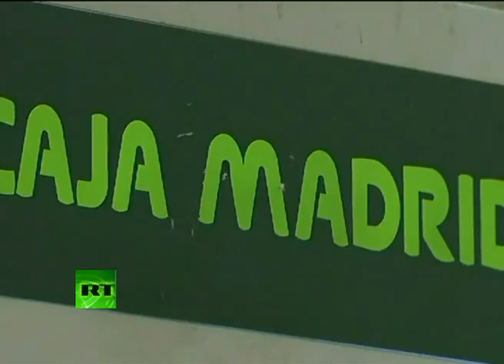Nigel Farage: 'Worse EU-Debt (Ponzi Scheme) Sellers Van Rompuy & Barroso since 1945'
After a tough night of wrangling, EU leaders have agreed to set up a new authority - tasked with keeping sinking banks afloat. And to do that, the new agency will be given access to Europe's mammoth bailout funds - stocked in a large part by taxpayer money. This exact function was previously carried out by governments. But now, the EU can bailout a nation's banks - without adding to the government's debt levels - at least on the books. It's something that Germany strongly opposed, but was forced to relent on due to Spanish and Italian insistence. Nigel Farage, a member of the European Parliament and leader of the UK Independence Party, believes that it's Germany who plays the deciding role in these talks.

RT (Russia Today) is a global news network broadcasting from Moscow and Washington studios. RT is the first news channel to break the 500 million YouTube views benchmark.